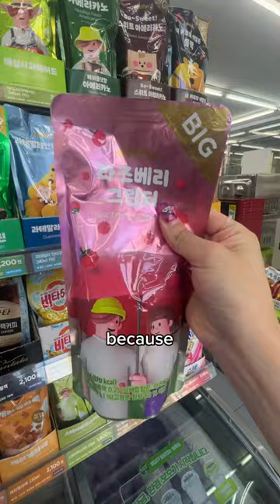hot summer day calls for an ICY drink 😋asmr